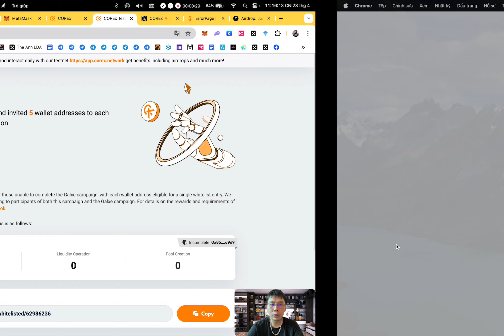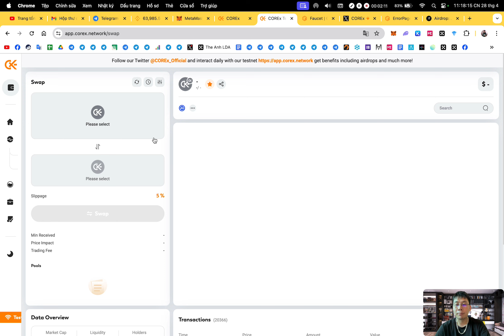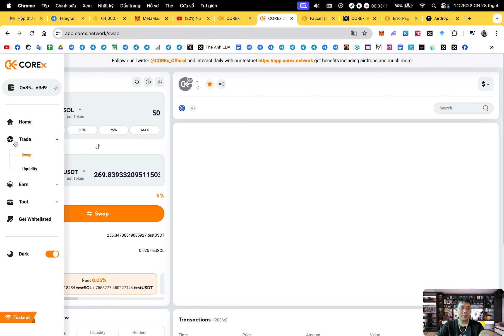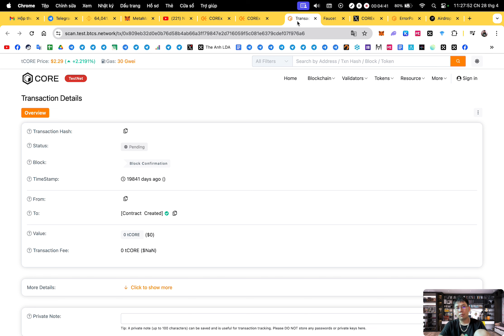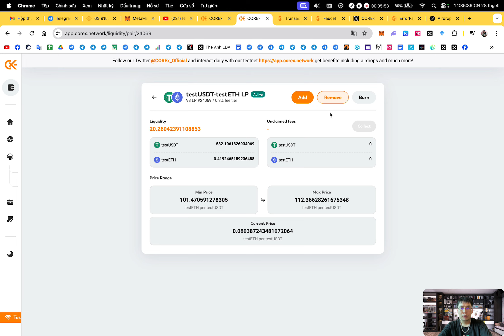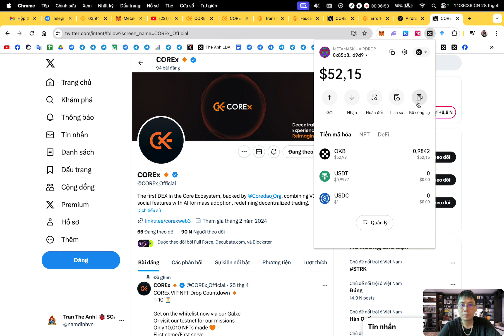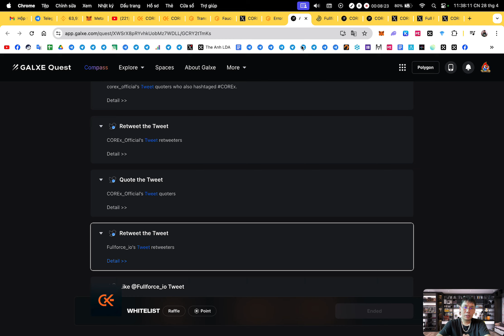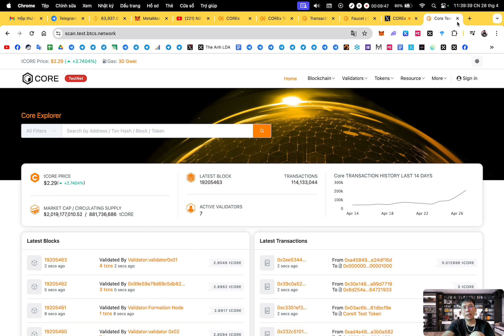Retroactive : Săn retroactive testnet dự án COREx | The Anh LDA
1. Binance (sàn TOP 1 uy tín tin cậy, IEO đẳng cấp, thanh khoản tốt nhất)
2. Bybit (sàn nhiều airdrop xịn, airdrop listing ngon, trả thưởng uy tín)
3. BingX (sàn nhiều airdrop cho người mới,các event trading chất, support nhanh chóng nhiệt tình,phí nạp rút nhanh,rẻ nhất thị trường)
4. OKX (nền tảng Web3 hàng đầu thế giới, thanh khoản tốt, nạp rút mượt mà,phí giao dịch rẻ)
5. Bitget (IEO Launchpad ngon, nhiều airdrop listing, nhiều cặp coin mới tiềm năng, nền tảng ví web3 chất lượng, phí nạp rút rẻ)
6. MEXC (Nhiều cặp coin mới tiềm năng tăng trưởng)

🔰 Support :
1. Inbox qua hộp thư (support chính thường xuyên check)
2. Facebook admin (ít trả lời hơn)